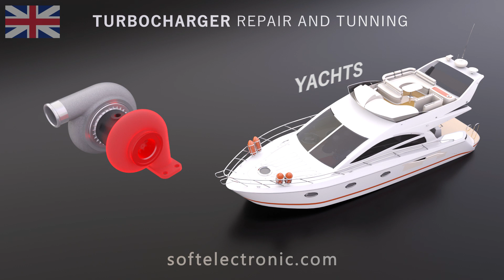AUTOMATIC TRANSMISSION REPAIR - SOFTELECTRONIC.COM - ⚡Electric & Hybrid Vehicle Repairs⚡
⚡Electric & Hybrid Vehicle Repairs⚡